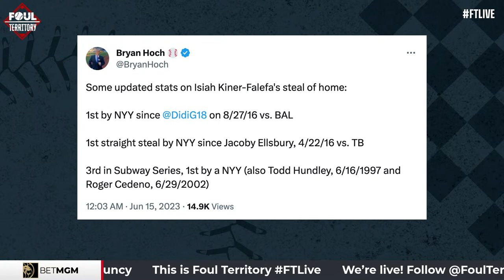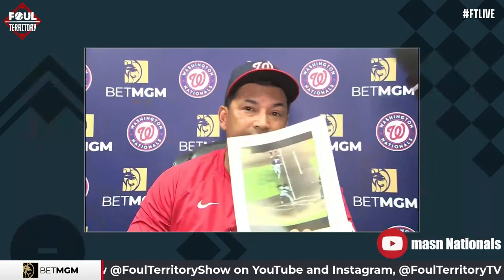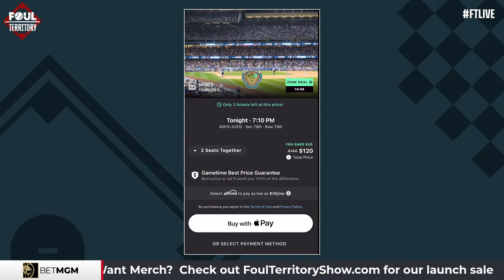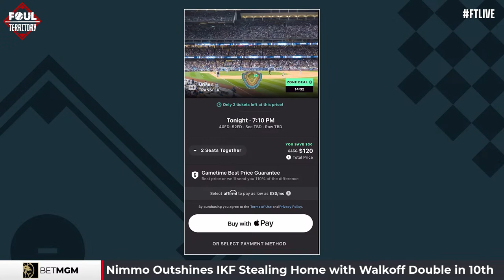Max Muncy, Ryan Yarbrough & Jeff Fletcher Join; IKF steals home | Foul Territory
Spicy FTLIVE incoming! Los Angeles Dodgers slugger Max Muncy and Kansas City Royals southpaw Ryan Yarbrough join Scott, A.J., Erik and Adam. Plus, Los Angeles Angels beat writer Jeff Fletcher stops by, too. The guys discuss the Subway Series game last night, including Isiah Kiner-Falefa stealing home and Brandon Nimmo walking it off. Also, DRAMA in Houston between the Astros and the Washington Nationals. Scott, A.J., Erik and Adam make their last minute Gametime ticket requests and make their Locks of the Day presented by BetMGM.